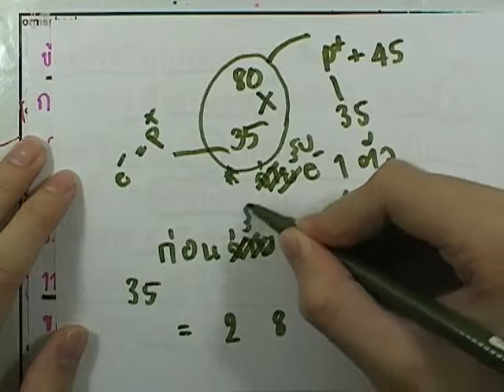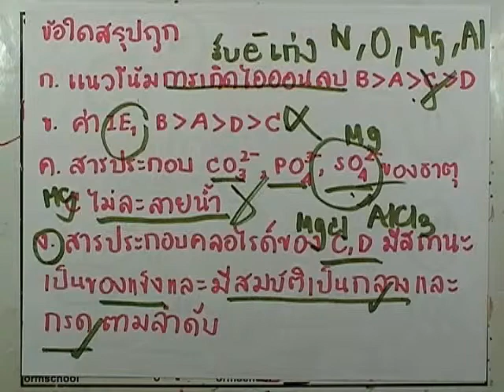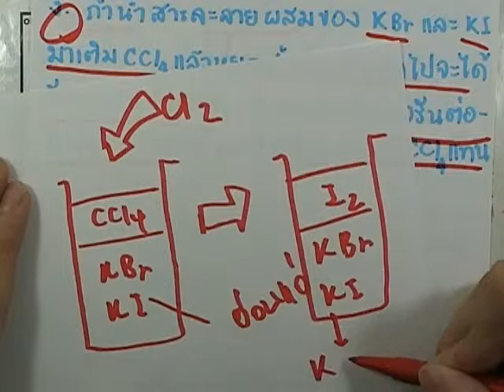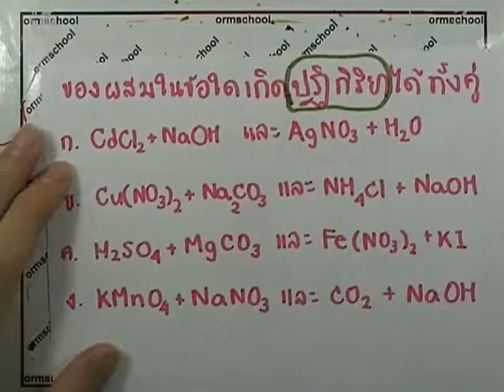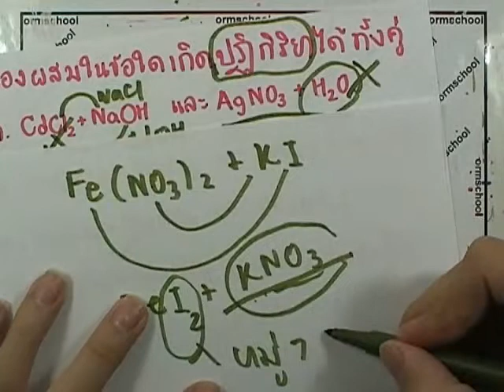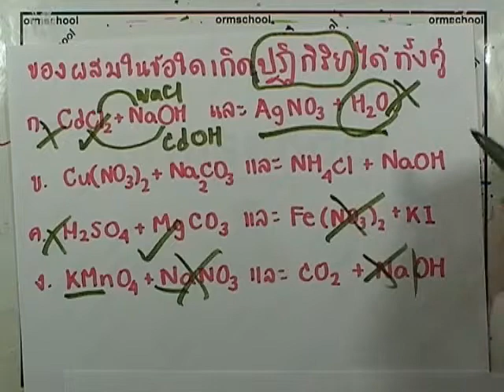ormChem4 :โจทย์ ชุด3 ,ตอน 01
*โจทย์เคมี 10 ชุดคลาสสิก ที่ต้องได้ทำก่อนแอดมิชชั่น